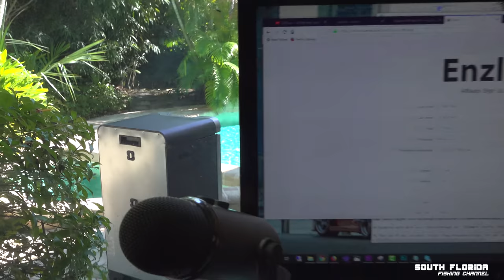How NOT to smoke Jack Crevalle | Catch N Cook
In this Catch N Cook fishing episode I show you how NOT to smoke Jack Crevalle. We do some beach fishing here in Vero Beach, Florida and then fire up the smoker. Don't worry the fish dip was still great!
▬▬▬▬▬ THE Links you are looking for ▬▬▬▬▬

All entries go towards an awesome prize and improving my channel quality! So be sure to enter and win a fishing trip!

Have fishing gear you don't need? ...or want to film an awesome hunting/fishing trip?

In this fishing video:
We are fishing for pompano off the beach here in Vero Beach, Florida. We catch a jack crevalle and I had several people tell me that smoked jack crevalle is actually pretty good eating. I have never done a smoked jack catch and cook so I thought might as well!

As always, I had a great time fishing in Vero Beach with friends and my brother Alex. I get back home and fillet the small jack crevalle that we caught along with thawing some mahi I had from the florida keys. I put all this fish into the smoker. In addition to the smoked jack crevalle and smoked mahi I also throw in some beef brisket and sausages.

So is smoked jack good? Well I have to admit that this catch n cook on how to smoke jack video turned more into a how NOT to smoke jack fishing video. I left too much brine on the fish and it made the smoked jack crevalle VERY salty.

The jack crevalle was still edible thou, I end up turning all the smoked mahi into fish dip since it was too salty to eat by itself. The catch and cook is not totally ruined! The smoked fish dip actually turned out great! I will smoke some jack crevalle again and not make the same mistake!

I hope you enjoyed my How NOT to smoke Jack Crevalle Catch N Cook on the South Florida Fishing Channel.